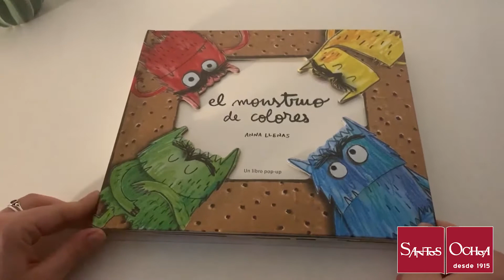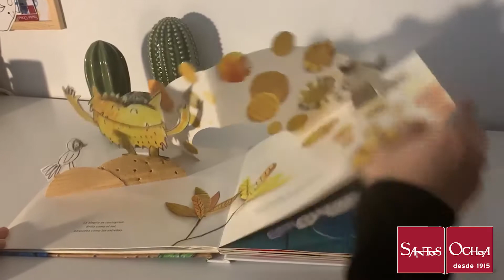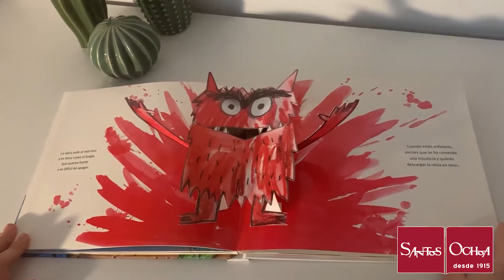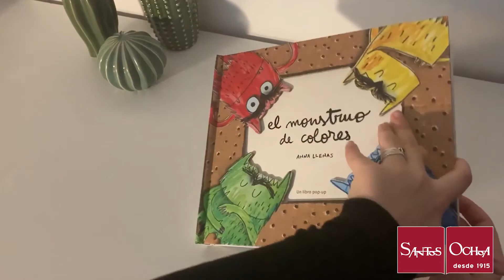24# Mounstro de los colores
El Monstruo de Colores no sabe qué le pasa. Se ha hecho un lío con las emociones y ahora le toca deshacer el embrollo. Una historia sencilla y divertida, que introducirá a pequeños y a mayores en el fascinante lenguaje de las emociones.

Disponible en Santosochoa.es
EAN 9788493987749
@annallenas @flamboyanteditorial